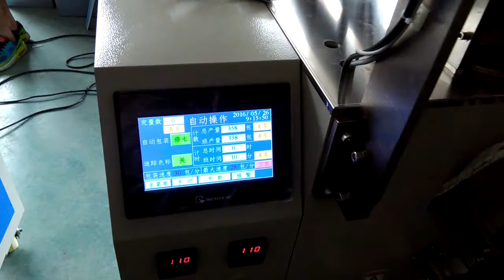tea bag pouch packing machine with chain-type bathers